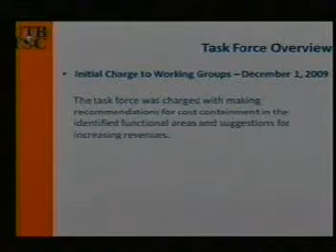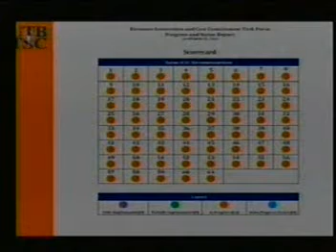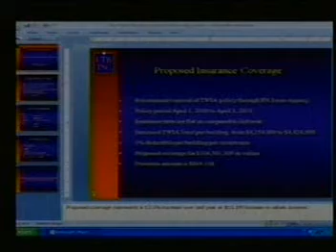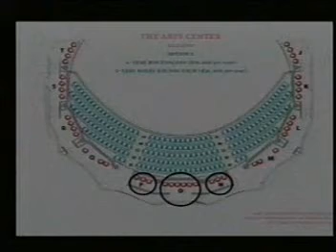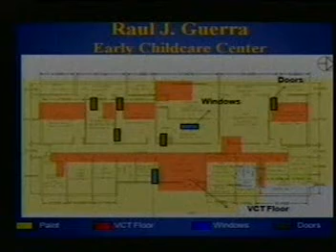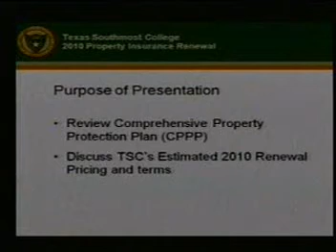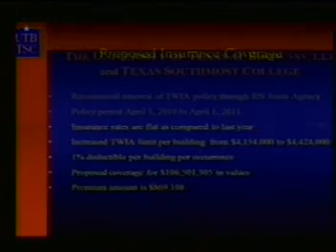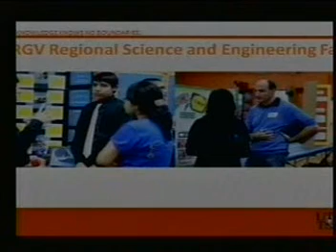TSC Board of Trustees - March 25, 2010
Texas Southmost College Board of Trustees Meeting
March 25, 2010
Brownsville, Texas